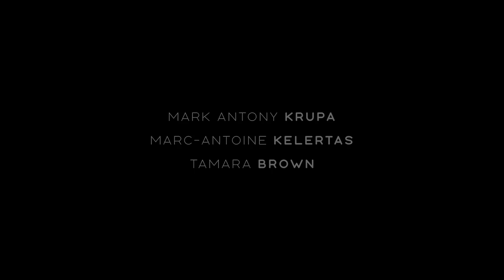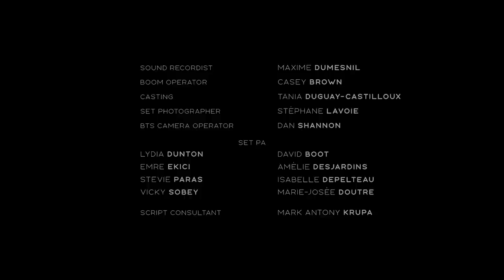STANDSTILL | Omeleto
A woman with diabetes tries to survive a traffic jam.

STANDSTILL is used with permission from Katia Shannon.

Amanda is at an intersection in her life. She's about to move in with her boyfriend and embark on a new stage in life, full of hope and optimism.

But as she transports the last of her belongings in the car, she gets stuck in traffic on the highway -- just as her blood sugar drops to dangerous levels as a result of her diabetes. As she realizes she has run out of sugar in her car, her efforts to get through the gridlock become a fight for survival.

Written and directed by Katia Shannon, this powerful short drama offers a window into the life-and-death stakes of a common medical condition. With its visceral, sensitive storytelling, the film helps its viewers understand what it feels like to experience hypoglycemia and its resulting disorientation.

The film's commitment to verisimilitude begins with the intimate, often handheld camerawork and low-key, natural dialogue, which has engaging immediacy and relatability. The focus is on Amanda's emotions, beginning with her hopefulness and excitement for her new life. She could be any ordinary, likable young woman, going about her life.

But the ordinary can quickly turn scary when someone has a handicap or medical condition, and what seems like a lovely slice-of-life portrait shifts into a tenser, more suspenseful drama, building up the anxiety and stakes. Actor Victoria Diamond captures Amanda's descent into danger with powerful intensity, capturing the disorientation and anxiety as she experiences a diabetic low.

As Amanda attempts to navigate an increasingly worrying situation, the tension escalates to thriller-like levels, barreling towards a gripping climax all the more engaging for our emotional investment in Amanda, and for watching a seemingly common condition turn potentially deadly.

Beyond the suspense and power of its storytelling, what's powerful about STANDSTILL is how it situates diabetes as an invisible condition. Over 34 million people in the U.S. alone have diabetes, according to the CDC. There is no stereotype of diabetes, and even those who look supposedly healthy, fit or young can have it. And its invisibility can prove perilous if the unthinkable happens and bystanders have no idea what is happening. Like many of the best stories, the film puts us in the footsteps of this common condition and illuminates, moment by moment, just how dizzying, scary and frightening it can be when it takes a dangerous turn.